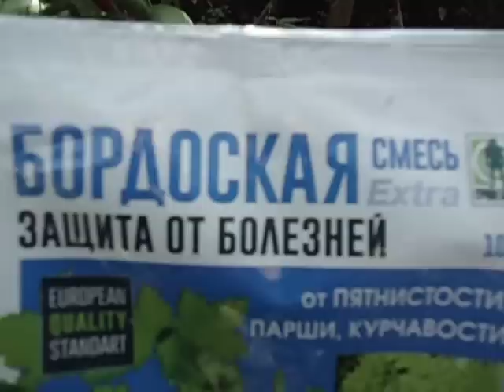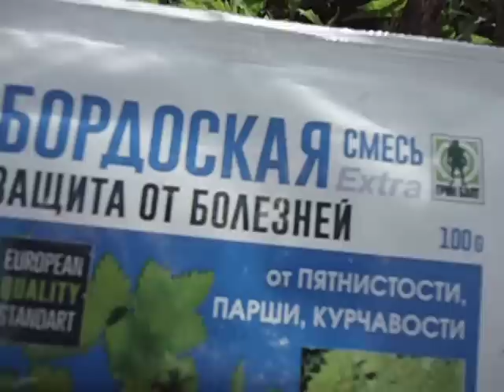КАК ОБРАБАТЫВАТЬ ТОМАТЫ ОТ ФИТОФТОРЫ. Ольга Чернова 17 июля.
Для начинающих садоводов - огородников очень важно научиться правильно обрабатывать томаты от таких грибковых заболеваний, как ФИТОФТОРОЗ. На этом видео я покажу, как нужно проводить опрыскивание помидор Бордоской смесью и как подготовить растения к обработке.